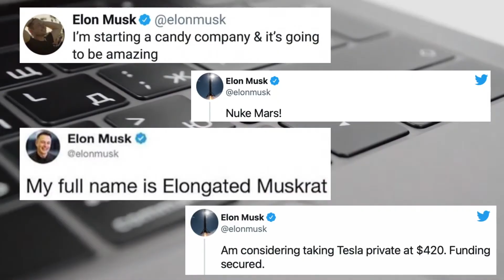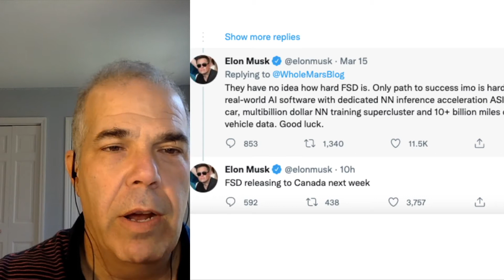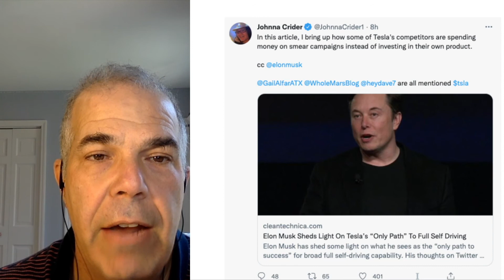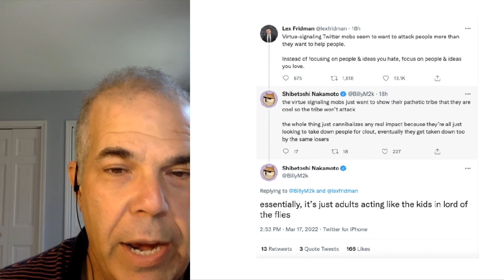Tesla Dominates USA EV Sales: Except for ONE State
Tesla is the #1 selling brand in the USA, and by a WIDE margin. But there is one state where they are number two. Can you guess which on?